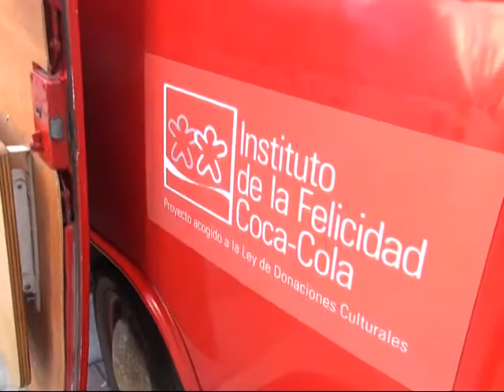Entrevista a la Ruta de la Felicidad en Vértice TV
Noticiero El Pulso de la Noticia, 21 de abril